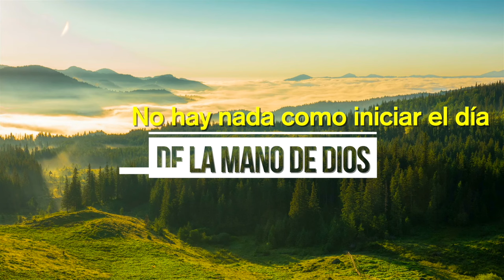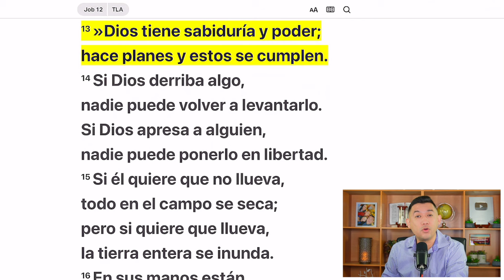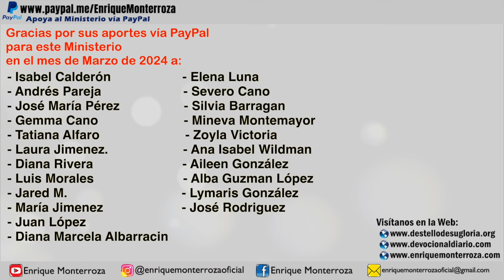Dios sabe lo que hace y cómo lo hace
Puedes realizar tu aporte al Ministerio dentro de los Estados Unidos a través de una transferencia bancaria a la siguiente cuenta:

Titular de la cuenta: Edwin Enrique Monterroza Sibrián
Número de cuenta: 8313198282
Número de ruta ACH y wire: 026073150
Tipo de Cuenta: Corriente
COMMUNITY FEDERAL SAVINGS BANK

“»Dios tiene sabiduría y poder; hace planes y éstos se cumplen.” Job 12:13 Traducción en lenguaje actual